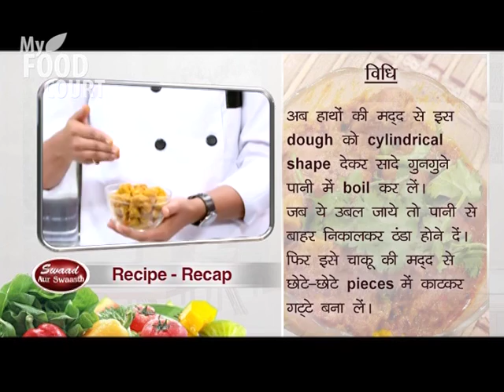Rajasthani Gatte ki Sabzi by Chef Sunetra - Swaad Aur Swaasth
"Rajasthan is known for the welcoming of their guest and the food. Rajasthani cuisine is basically as per the availability of water and green vegetables. They prepare food which need less cooking and lasts for days.
Here we are presenting on pf the famous Rajasthani recipe of gatte ki sabzi, with additional health tips and information about the nutrients in the dish."